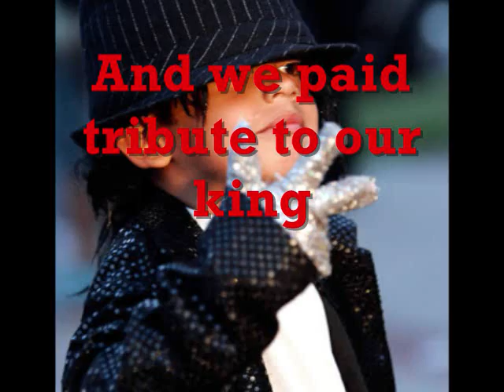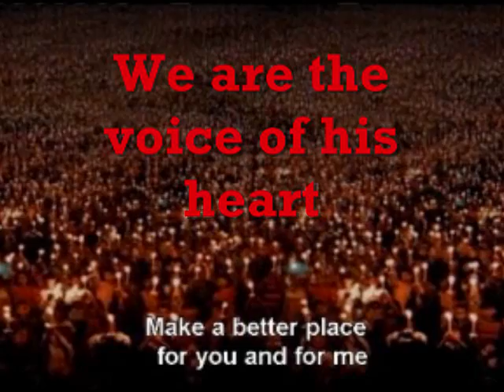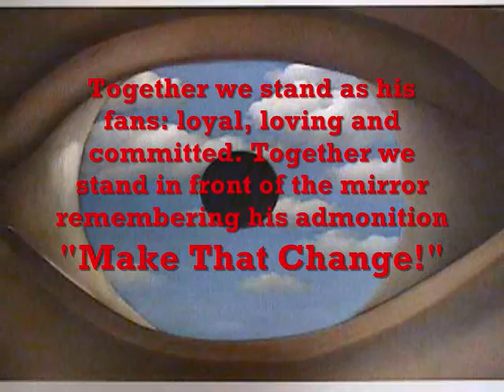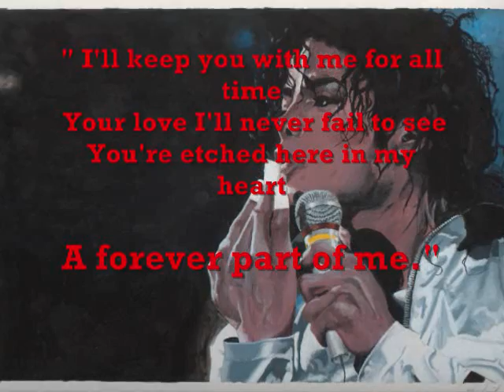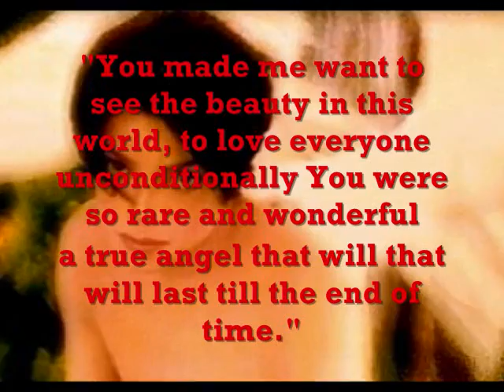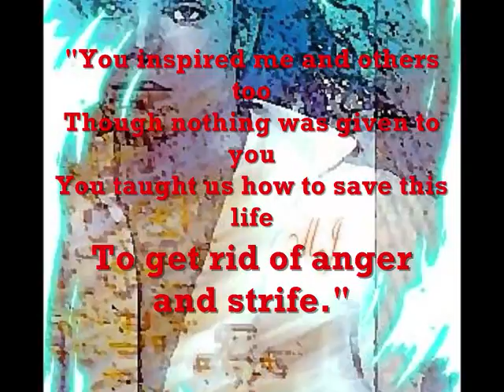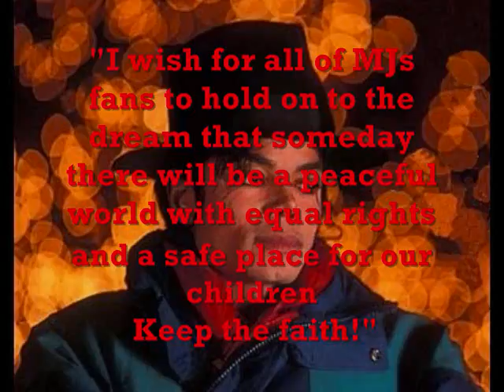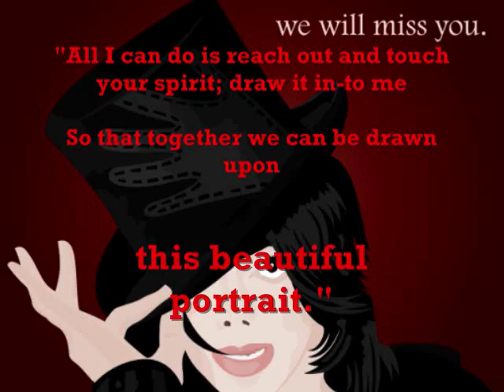Fans in the Mirror, The Official Michael Jackson Tribute Book video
The largest Official Tribute to Michael Jackson, supported by his family and some of his closest friends, brings you "Fans in the Mirror", a book by the fans, for the fans.

to sign up to get your FREE DOT and for information on how to obtain your copy of the Official Michael Jackson Tribute Portrait Book, "Fans in the Mirror".